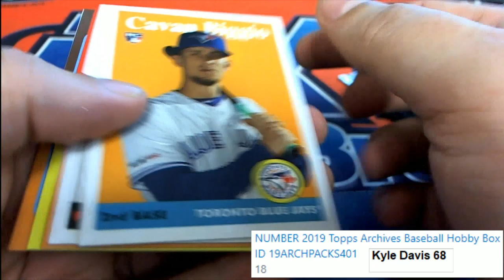2019 Topps Archives Baseball Pack ID 19ARCHPACKS401